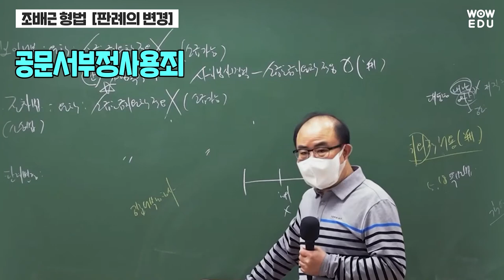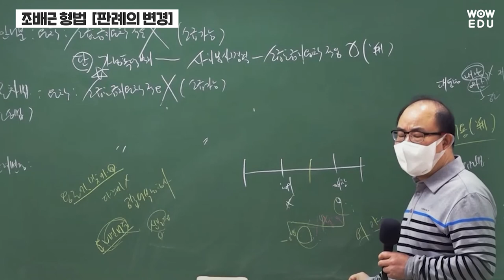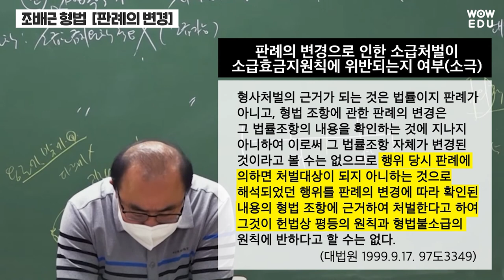공무원 형법 | 시험에 제일 많이 나온 판례? - 와우에듀 조배근 형법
경찰시험, 공무원시험 등등 모든 시험에서
제일 많이 나온 판례입니다!
[판례의 변경]
행위당시 판례와 재판당시 판례에 따라
죄의 여부가 바뀐다?